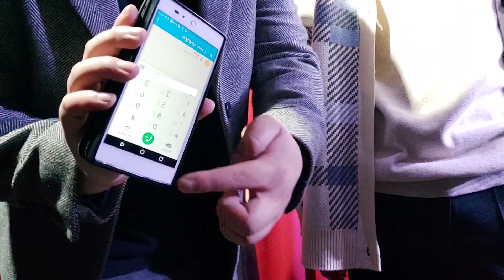Ghost Call de Cavid ⚡ Truco de magia 🔥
✔️Descripción:
Un espectador hace una llamada con su propio teléfono al mago. Después de contestar la llamada, el mago cuelga, y justo después... su teléfono desaparece en la nada. Una impactante desaparición de un teléfono móvil ideado por la creativa mente de Kelvin Chad